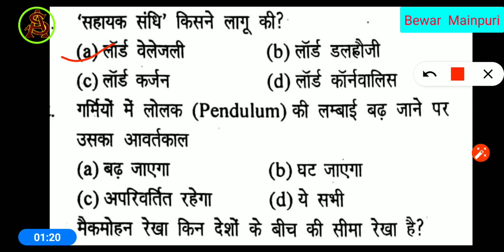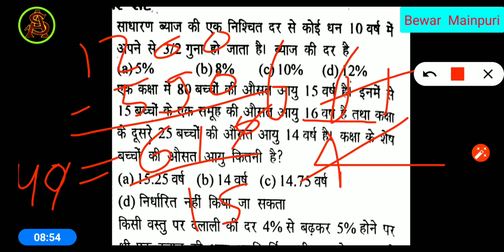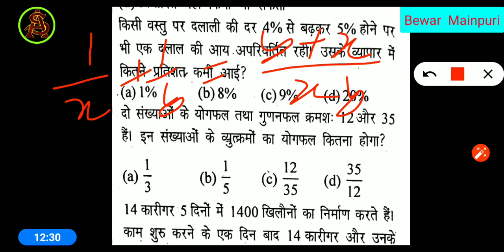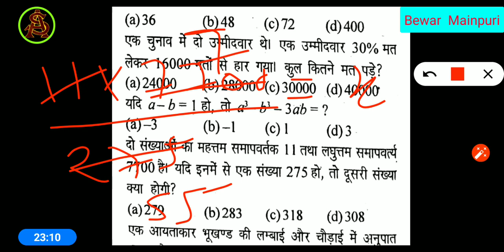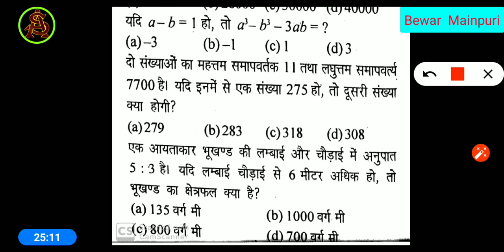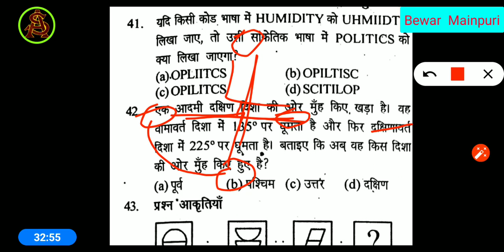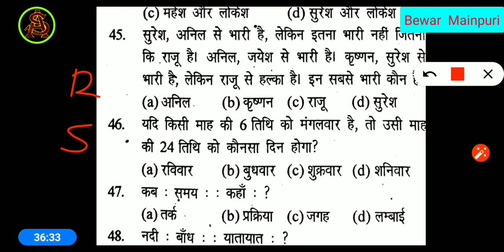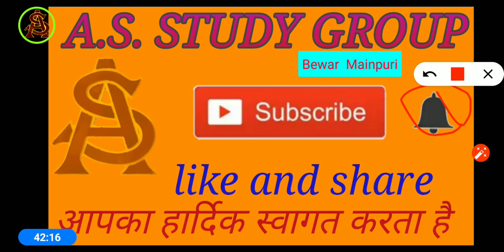Airforce Y Group part 4 Ashish Yadav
Time and speed practice set  part 1 चाल, दूरी और समय पार्ट  ://youtu.be/3aurl5QngRg
.Navy mr, Indian Airforce, Indian Army ,GS \Gk के पूछे गए महत्वपूर्ण प्रश्न UP TET से 8 जनवरी 2020 .

.practice set part -1 संविधान से संबंधित प्रैक्टिस सेट पार्ट- 1Navy mr/SSR/ AA, Airforce XY group.
..practice set part -2 संविधान से संबंधित प्रैक्टिस सेट पार्ट- 2 Navy mr/SSR/ AA, Airforce XY Group